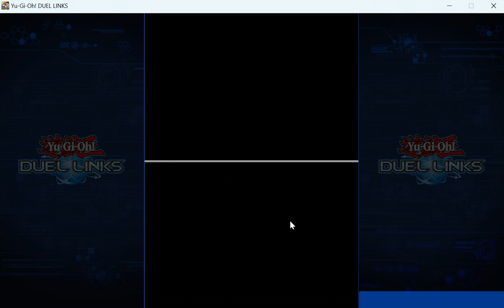INFERNOID ความเจ้าเล่ห์ ของ MARIK